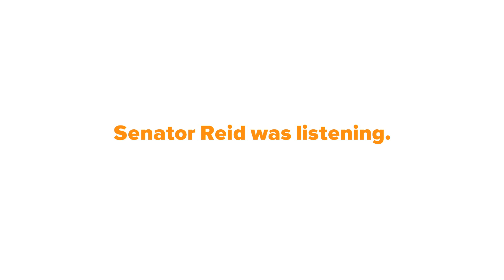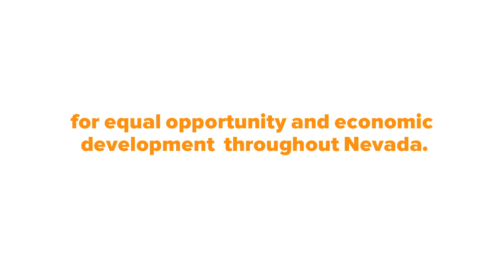Leslie Mix, Latinos for Harry Reid